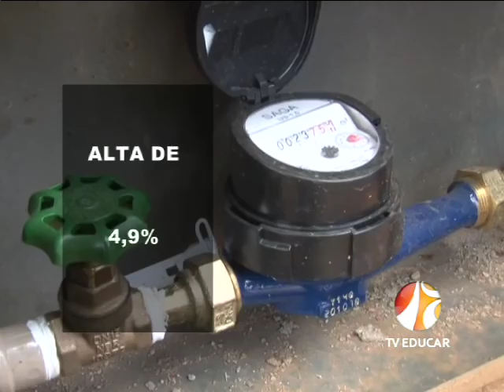Endividamento - Crise Econômica - Ponte Nova - 24.06.15